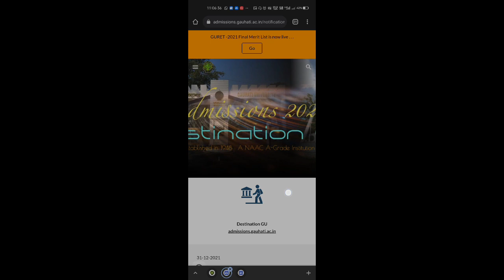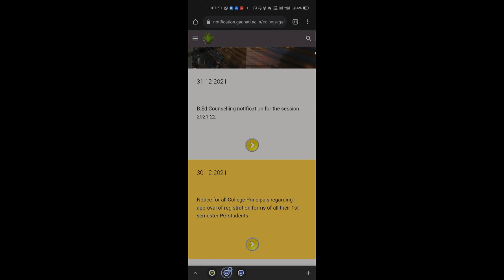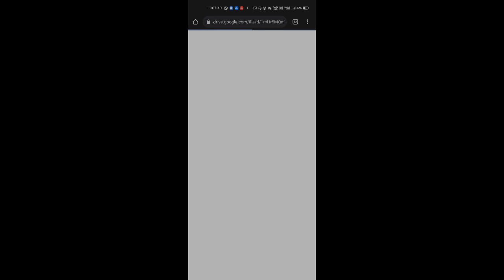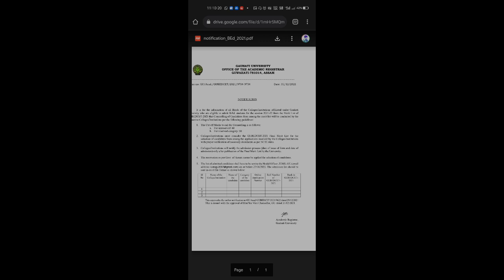GU BEd Admission ৰ Final Merit List কেতিয়া ওলাব? Final Merit Listত নম্বৰ কমিব নেকি? Cutoff কমিব নে?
du bed entrance
hnbgu bed result
upbed online form 2021
bed entrance exam 2021 result
gu bed form 2021
bed 2021 admission
gauhati university bed online form 2021
gauhati university bed entrance exam 2018
up bed entrance result
jceceb bed
gu bed entrance result 2021
bed online form
bed admission
gauhati university 2021 result
bed cet
gauhati university bed admission 2021
bed online form 2021
bed entrance 2021
bed cet result
gu bed form
bed entrance result 2021
bed cet result 2021
mah bed cet 2021
ed cet 2021
bed entrance test 2021
nalanda open university bed entrance 2021
assam bed entrance exam
delhi university bed admission
exam postponed Gauhati university
assam je exam date postponed
gauhati university result
Shahidul islam
The Unique Asomiya
Unique asomiya